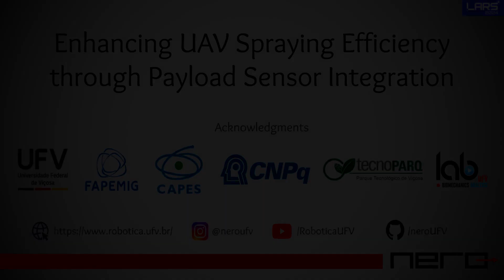Enhancing UAV Spraying Efficiency through Payload Sensor Integration - 21st LARS 2024